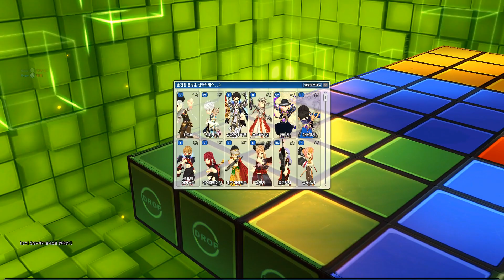30위대 랭킹 투사와 떠보자 / [로스트사가]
후원링크